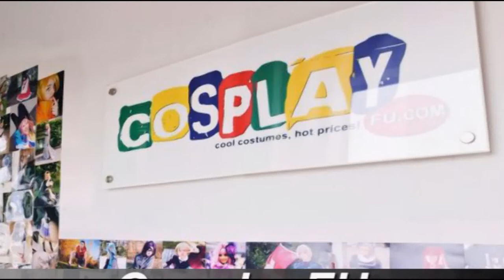Nightwing Costume from Batman Cosplay